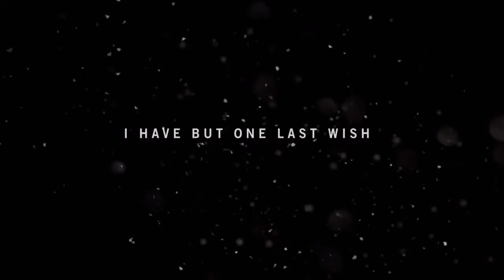"Let's Play" Far Cry® 4 "Fresh Off The Bus"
Part 1 of the Far Cry 4 series. Episode "Fresh Off The Bus"